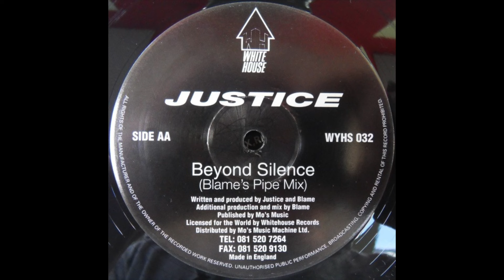Justice - Beyond Silence (Blame's Pipe Mix) [1994]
Label: White House Records – WYHS 032
Format: Vinyl, 12", 33 ⅓ RPM
Country: UK
Released: 1994